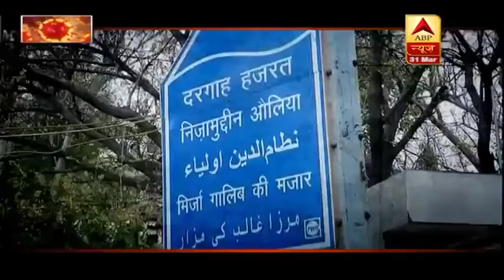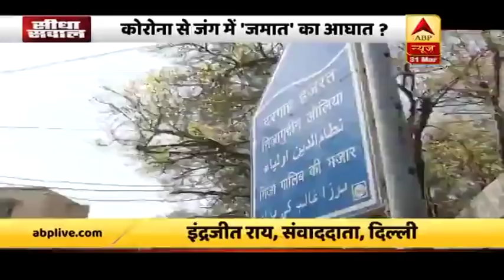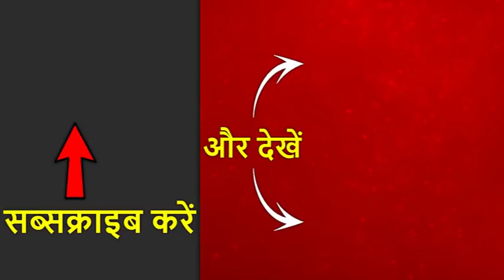Corona से जंग में Nizamuddin की 'जमात' का आघात ? | Seedha Sawal | ABP News Hindi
निजामुद्दीन में मरकज की जमात से कोरोना फैलने का बाद सारे देश में हड़कंप मच गया है. हर कोई इस खबर को सुनकर सन्न रह गया है. अब जबकी सारे देश में कोशिश की जा रही है कोरोना को थर्ड स्टेज पर पहुंचने से रोका जाए, उस वक्त इस तरह की लापरवाही सारे देश को बहुत भारी पड़ सकती है.